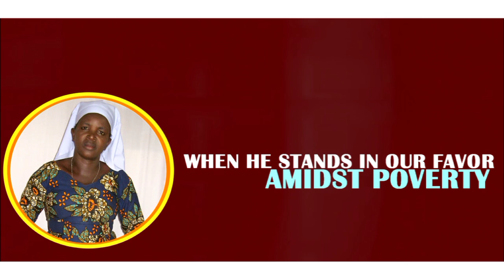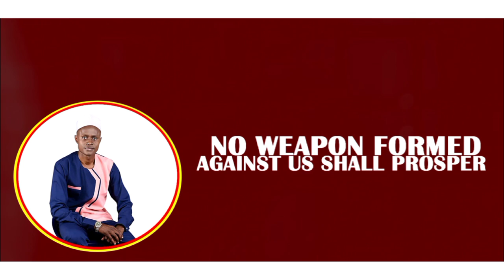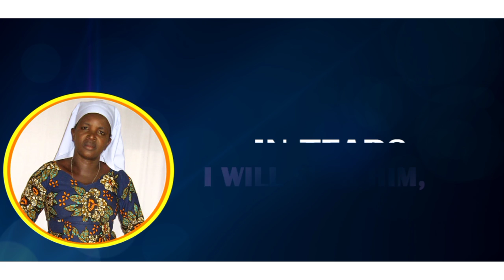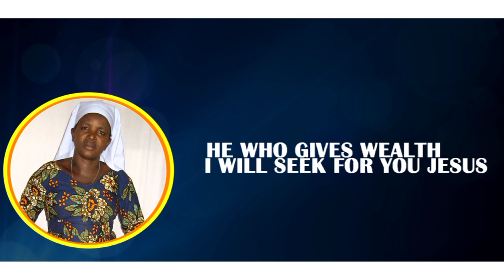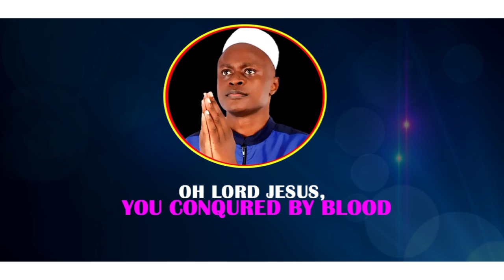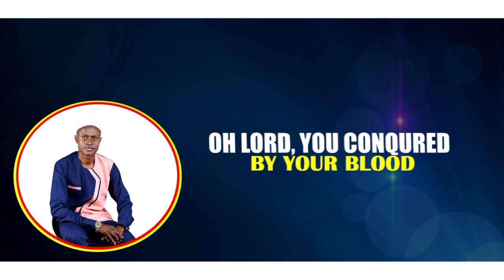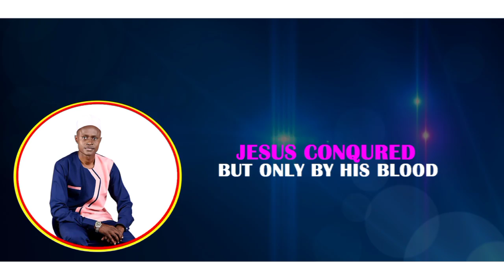Piny Ruoth Official Video || Bro. Wycliff Oruko Ft Rose George(Nyagem)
SKIZA: Dial* 837*2136#
No weapon formed against you shall prosper.
Isaiah 54:17
No weapon forged against us shall prevail,
When the Kingdom of God rises in our favor, indeed, nothing shall harm us.

Bro Wycliff Oruko
Piny Ruoth
Composition/Arrangement
Bro. Wycliff Oruko
Video rylics
Reverlight Media
Key-D Records

STANZA 1
When the Kingdom of God rises in your favor
Even if the enemy stands against it,
Even if the battle is fierce and the Lord rises in our favor,
Even if poverty comes and the Lord rises in our favor,
Even if the family members rise against it and the Lord rises in our favor….

STANZA 2
Even when diseases attack us and the Lord rises in our favor…
Even in nakedness and the Kingdom of God rises in our favor,
Even if family members rise against us and the Lord rises in our favor…
Even if the whole world stands against us…
NB: Shares the chorus of Stanza one.

CLIMAX
In nakedness I will seek for Jesus...
In fierce battles I will seek for Jesus..
While I darkness I will seek for Jesus…
In poverty I will seek for my Jesus…
When my enemies hunt for me, I will seek for my Jesus…
When I do sing, I will seek for my Jesus…
He who brings abundance I will seek for Him…
He who is feared by the devil; indeed, I will seek for my Jesus…
He who’s feared by the voodoos; indeed, I will seek for Him in tears…

When poverty knocks, I will seek for Jesus through prayers...
When temptations come in, I will seek for Jesus through prayers…
When lack comes in I will seek for Jesus through tears…
When hunger strikes, I will seek for Jesus through tears I will,..

CLIMAX CHORUS
Indeed, He’s the light that shines
I will seek for Jesus for He’s the light that shines….

PART 3
AFTER THE CLIMAX
Oh Lord Jesu, you conquered by your blood…
My dear father, you conquered battles through prayers…
He who stands in our battles indeed, you have conquered,
The lion of Judah, you conquered by prayers…
The lion of Judah, you conquered through righteousness…
Through prayers dear father, you conquered…

Oh Lord Jesus, you conquered by blood…x2
Oh, game changer, there’s none like you…
Oh, my father, none can oppose you…
He who restores hope, I can’t manage paying you…

CHORUS FOR PART3
Indeed’ Jesus conquered through His blood…
Jesus conquered…

Who is Bro. Wycliff Oruko?
Bro. Wycliff Oruko is a Kenyan Gospel Musician who was born and raised in Kisumu Nyanza part of Kenya.
How do I get Bro. wycliff Oruko Music?

How do I connect with Bro. Wycliff Oruko

How do you Book for Bro. Wycliff Oruko?
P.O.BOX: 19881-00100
As for all media interviews, partnerships, please call (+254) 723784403. or equally, send an email to wycliffodhiambo22@gmail.

Thank you for visiting the official Bro Wycliff Oruko YouTube channel.
music videos.

@2023 Bro. Wycliff Oruko